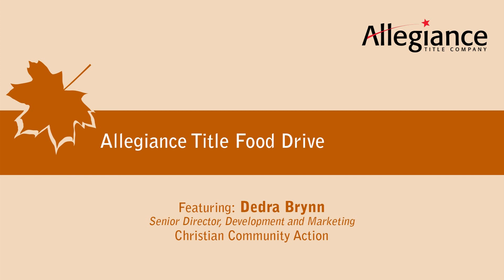November Food Drive CCA Pantry